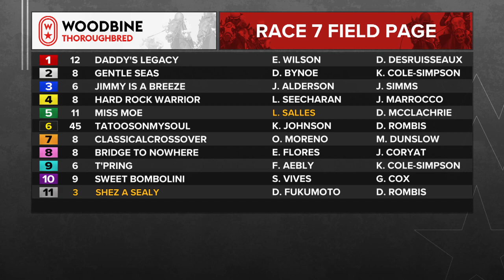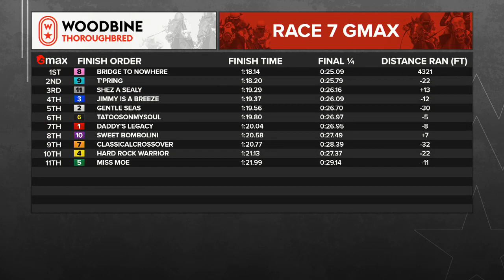Woodbine, Tbred, October 26, 2023 Race 7